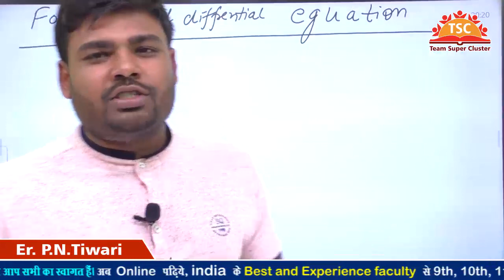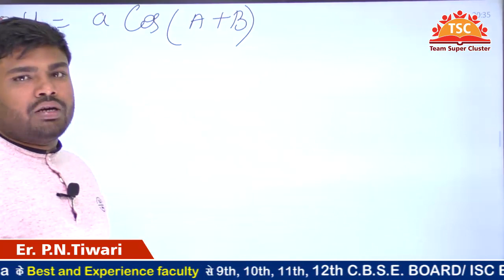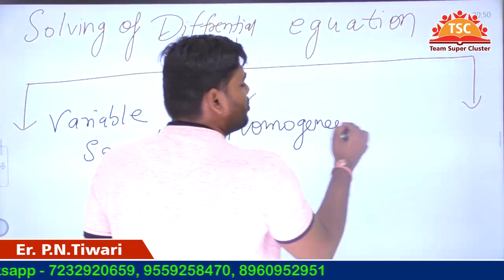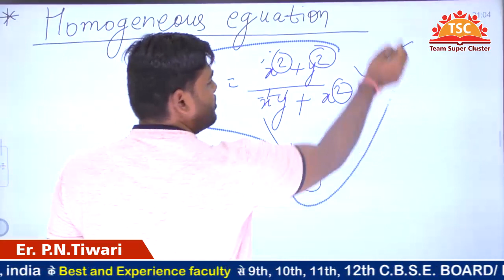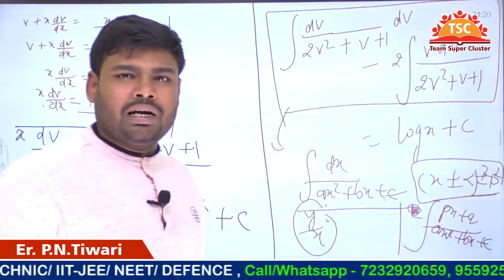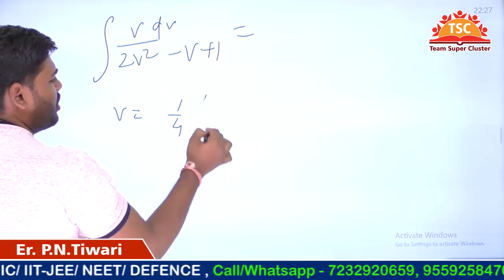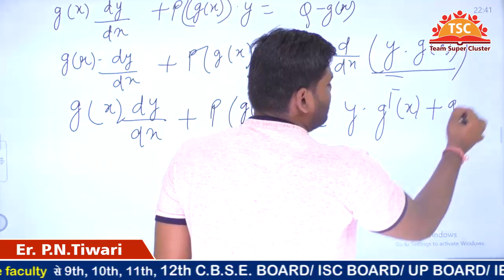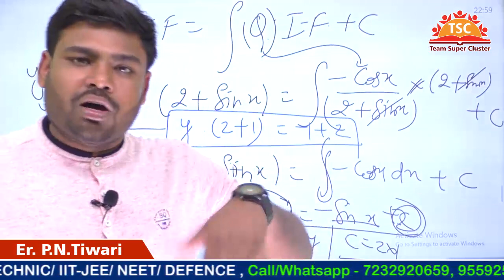Differential Equation Part-2(formation,variable-separable,Homogeneous,Linear)for12th board/IIT-JEE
By Er. P.N.Tiwari sir
ONLINE CLASSES:-(9th/10th/11th/12th)
C.B.S.E BOARD
I.C.S.E  BOARD
I.S.C BOARD
UP- BOARD
NTSE CLASSES
BOARD CUM FOUNDATION CLASSES FOR IIT-JEE/NEET & OTHER MEDICAL ENTRANCE EXAMS
I.E.R.T/POLYTECHNIC
DEFENSE CLASSES
TEACHER TEAM:-
Highly experience and best teachers of India are going to provide classes here also alumni  of IITIAN will conduct classes